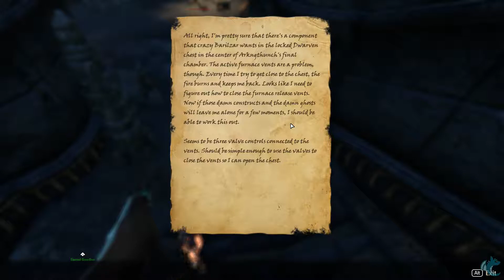Divine Intervention | The Elder Scrolls Online: Morrowind | Let's Play Part 5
The Elder Scrolls Online is an MMORPG filled with numerous choices such as selecting the best faction (Aldmeri Dominion, Daggerfall Covenant, Ebonheart Pact), race (human, elf, beast), and class (Dragonknight, Templar, Sorcerer, Warden, Necromancer, Nightblade) for your play style. The game contains a lot of lore and quests about love, loss, war and struggle.

Morrowind, which is set in Vvardenfell, is an expansion of The Elder Scrolls Online.

ABOUT CONTENT CRITTERS
Welcome to Content Critters, your weekly dose of all things fun like game impressions, Let's Plays, funny clips and more! This channel is created by variety Twitch streamers Denunci and Wisa Critter.

THE ELDER SCROLLS ONLINE ON HUMBLE BUNDLE
Includes The Elder Scrolls Online Base game and the Morrowind Chapter.

Join over 10 million players in the award-winning online multiplayer RPG and experience an ever-expanding story in a persistent Elder Scrolls world.

-BEGIN YOUR ADVENTURE – Chaos reigns over Tamriel during the Second Era. The Imperial Throne sits empty as ancient enemies band together to bring ruin to the mortal world. Take up arms and fight for Tamriel’s salvation.
-PLAY THE WAY YOU LIKE – Battle, craft, steal, siege, or explore. Combine different types of weapons, armor, and abilities to create your own style of play.
-TELL YOUR OWN STORY – Discover the secrets of Tamriel. Experience any story in any part of the world, in whichever order you choose – with others or alone.
-INCLUDES THE MORROWIND CHAPTER – Journey to the iconic island of Vvardenfell and stop a meteor from crashing into Vivec City by helping a demi-god regain his lost powers.

MORE THE ELDER SCROLLS ONLINE, ZENIMAX ONLINE STUDIOS & BETHESDA SOFTWORKS DETAILS